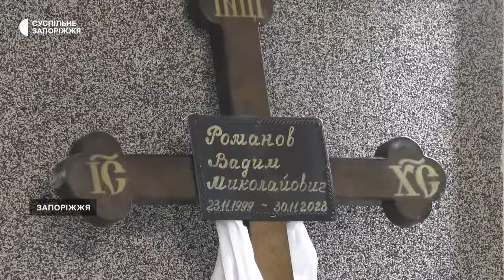На Запоріжжі попрощались із загиблим українським захисником Вадимом Романовим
На тіло загиблого сина вона чекала майже півроку. Світлана - мати військовослужбовця 93 механізованої бригади ”Холодний Яр” Вадима Романова. Жінка розповідає, від ворожого снаряду син загинув на Донецькому напрямку. Втім, через активні бойові дії - забрати його тіло тривалий час побратими не могли.  Із подробицями - Ганна Давидова.